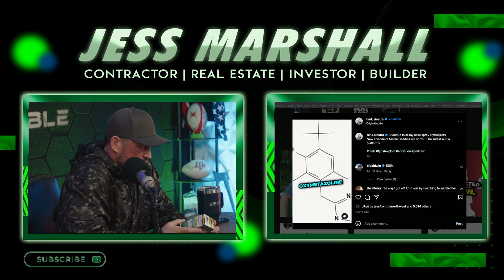Addicted to Over the Counter Meds?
People have found it's possible to get addicted to decongestants, who knew? There's a chemical called oxymetazoline that users have found to make them keep coming back to it. Do you think it should stay available over the counter or could this become a danger?

Recommended Fitness Products:
Fat Gripz Pro
Workout Vest
BFR BANDS PRO

Recommended Household Products:
The Original Toilet Night Light Tech Gadget
JandCase Red Light Bulb
iWALK Small Portable Charger

Wanna do business together? Need a new roof? Have a deal?

JESS MARSHALL Contractor - Builder - Real Estate Investor As a Roofing & Restoration Insurance Claim Specialist/Expert, I help home/business owners restore their properties after they've been damaged by severe storms and make sure their insurance carriers or fairs with them. As a Real Estate Investor, I turn old neglected properties into new, valuable & desirable homes/businesses.